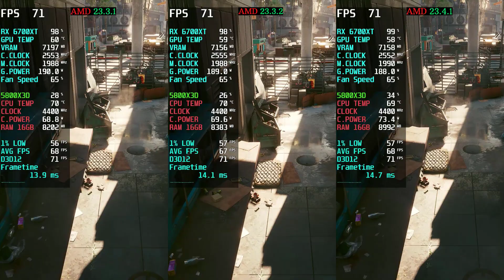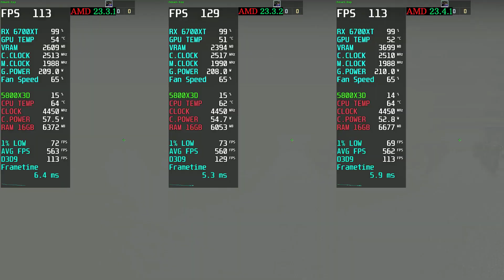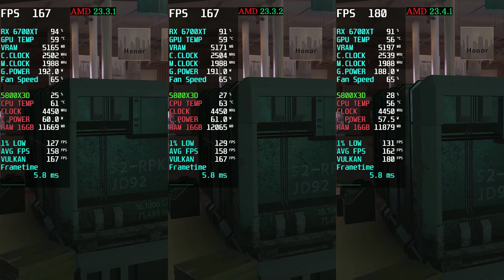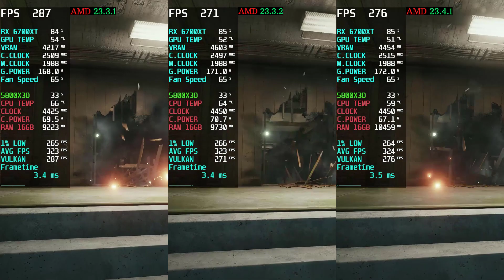AMD Driver Update 23.4.1 Vs 23.3.2 Vs 23.3.1 AMD Adrenalin Edition 23.4.1 New Update 6700XT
AMD Drivers Update 23.4.1 Vs 23.3.2 Vs 23.3.1 AMD Adrenalin Edition 23.4.1 New Update 6700XT
Adrenalin 23.4.1 (WHQL Recommended) 6700XT 5800X3D
Processor: AMD Ryzen 7 5800X3D
Motherboard: MSI MPG X570 Gaming Plus
GPU: RX 6700 XT 12gb
RAM: 16GB

Highlights
Support for:
Meet Your Maker™
Game optimizations for The Last of Us™ Part 1
Fixed Issues
Video playback in browsers using hardware acceleration may appear blurry on some AMD Graphics Products, such as the Radeon™ RX 7900 XT.
Mouse cursor may appear invisible in Citrix Workspace™.
Performance Metrics Overlay may intermittently disappear when playing full-screen videos from STEAM™.
Known Issues
High idle power has situationally been observed when using select high-resolution and high refresh rate displays on Radeon™ RX 7000 series GPUs.
Video stuttering or performance drop may be observed during gameplay plus video playback with some extended display configurations on Radeon™ RX 7000 series GPUs.
Some virtual reality games or apps may experience lower-than-expected performance on Radeon™ RX 7000 series GPUs.
Brief display corruption may occur when switching between video and game windows on some AMD Graphics Products, such as the Radeon™ RX 6700 XT.
Water corruption in Hogwarts Legacy™ may occur on some AMD Graphics Products, such as the Radeon™ RX 580.
Blocky water corruption in Red Dead Redemption 2™ may occur using Vulkan® API.

Highlights
Support for:
Resident Evil™ 4 Remake
The Last of Us™ Part 1
Additional Vulkan® extensions. Click here for more information.
Fixed Issues
Application crash may be observed while playing UNCHARTED™: Legacy of Thieves Collection on some AMD Graphics Products, such as the Radeon™ RX 6700 XT.
Application crash may be observed while playing Genshin Impact™ on some AMD Graphics Products, such as the Radeon™ RX 6750 XT.
Corruption may be observed while playing It Takes Two™ on Radeon™ RX 7000 series GPUs.
Connection failure or black screen may be observed using Parsec client with AMD decoder setting.
The Performance Tuning Stress Test may intermittently lower GPU usage before test completion.
The Performance Metrics Overlay may intermittently resize across the display on some AMD Graphics Products such as the Radeon™ RX 6600M.
The Performance Metrics Overlay may have some missing units when enabled, or situationally become truncated after changing display scaling settings.

00:00 - Call of Duty® Modern Warfare® II
00:58 - Cyberpunk 2077
02:04 - CS GO
03:45 - Far Cry 6
04:44 - Forza Horizon 5
06:12 - Red Dead Redemption 2
08:16 - Tom Clancy's Rainbow Six Extraction
10:17 - Tom Clancy's Rainbow Six Siege